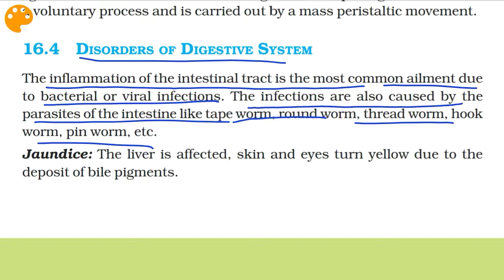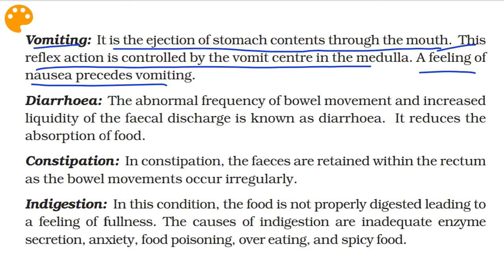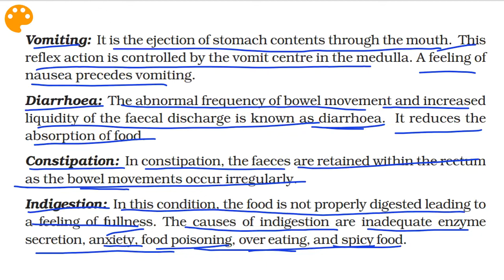Class 11 Biology|Ch.-16 |Part-6||Disorders of digestive system||Study with Farru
HUMAN PHYSIOLOGY
Class 11 biology chapter 16
Digestion & Absorption